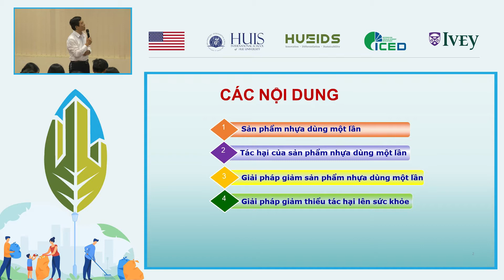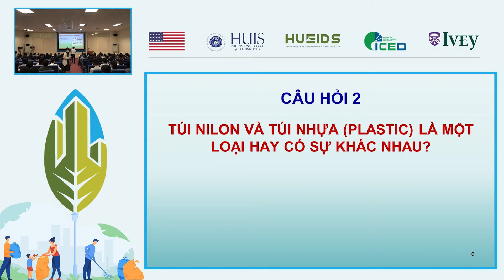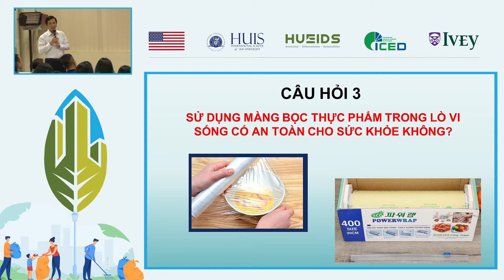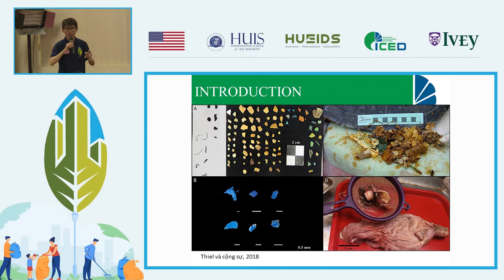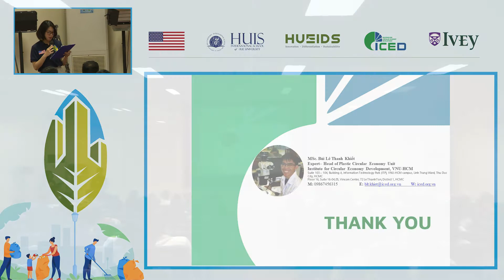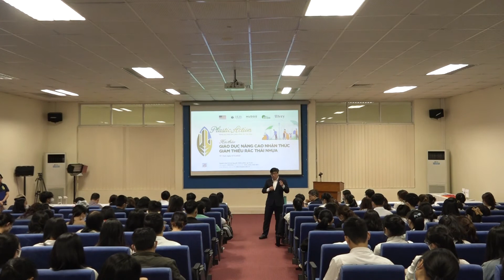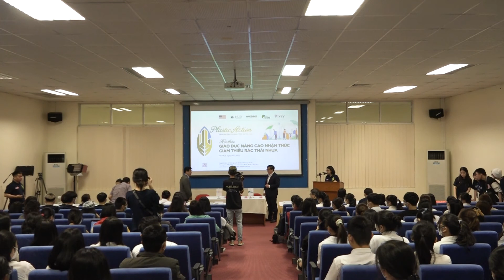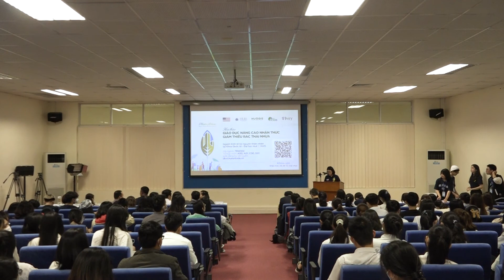Hội thảo giáo dục nâng cao nhận thức giảm thiểu rác thải nhựa - Plastic Action in Hue